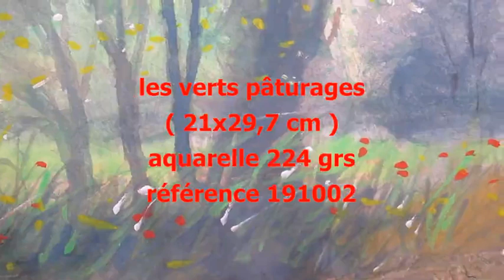Vidéo 143 les verts pâturages _ aquarelle librement peinte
Vidéo 143 les verts pâturages référence_ 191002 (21x29,7 cm) 224 grs Tutos de peinture, aquarelle. acrylique,..pas à pas